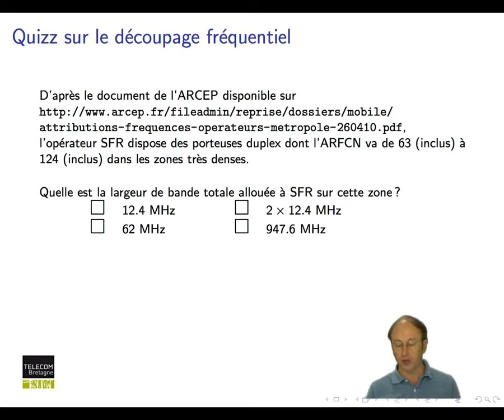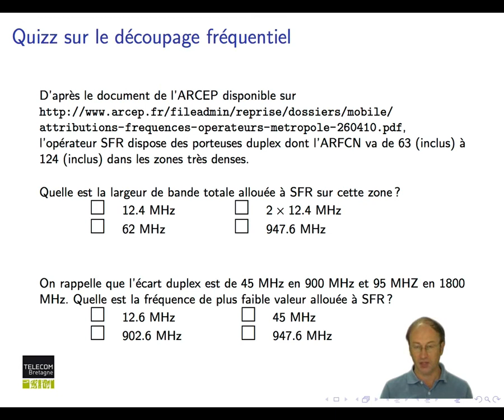Réseaux cellulaires : Quiz : Découpage fréquentiel